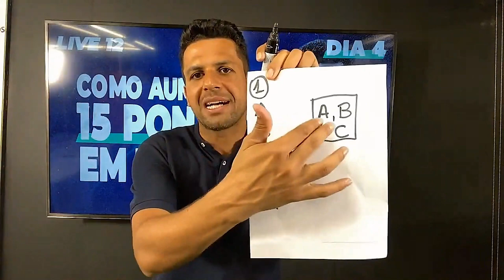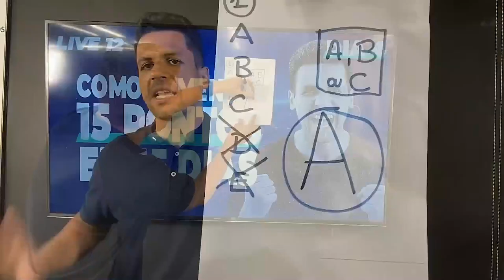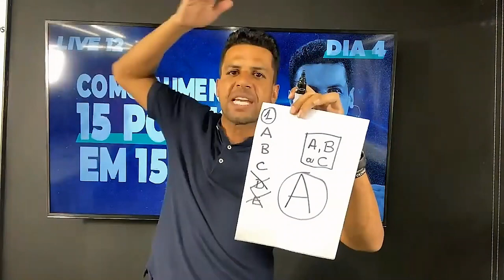Como aumentar 15 pontos em 15 dias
Aprenda em 10 minutos como aumentar absurdamente seus pontos na hora da prova !!!